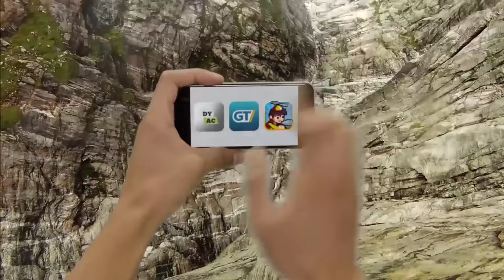TAMING WILD HORSES (Cell Outs)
Sohinki, Mari and Flitz try their hands at training some wild horses!